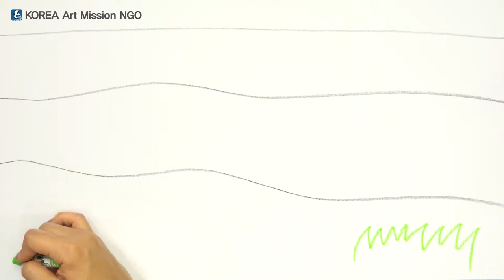스토리텔링 미술교육 - 그림그리기 중급1-9 (호숫가)